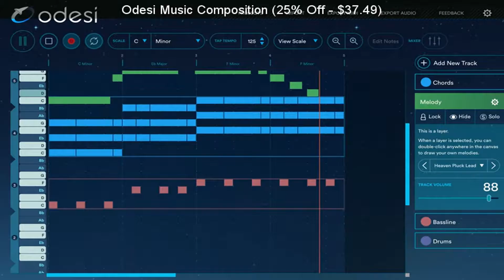SteamBro: New Discounts (2017-06-27 #142652)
00:04 Odesi Music Composition (25% Off - $37.49)
00:14 Space Odyssey (25% Off - $2.24)
00:21 Shattered God - Quest for the Divine Relic (10% Off - $4.49)